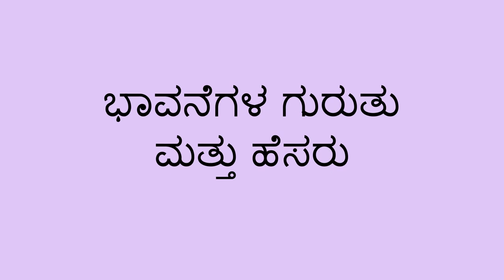ಭಾವನೆಗಳ ಹೆಸರು - Name the Feeling (Kannada)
ವಿಭಿನ್ನ ಭಾವನೆಗಳನ್ನು ಮುಖದಲ್ಲಿ ತೋರಿಸಿ, ಭಾವನೆಗಳ ಬಗ್ಗೆ ಕಲಿಯಲು ನೀವು ಮಗುವಿಗೆ ಸಹಾಯ ಮಾಡಬಹುದು. ಉದಾಹರಣೆಗೆ, ಸಂತೋಷ, ದುಃಖ, ತಮಾಷೆ, ಸಿಟ್ಟು ಮತ್ತು ಆಶ್ಚರ್ಯ.

You can help a child learn about feelings with fun facial expressions for different emotions. For example, happy, sad, silly, mad, and surprised.